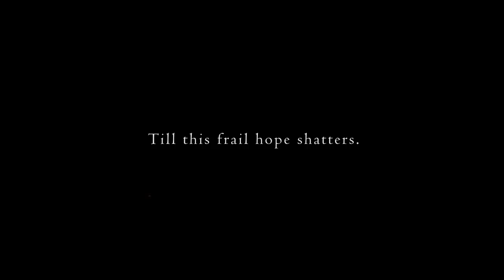Game review Dark Souls 2 Cursed Trailer PREMIERE GAME AND PLAY